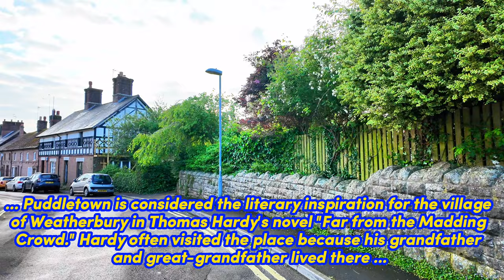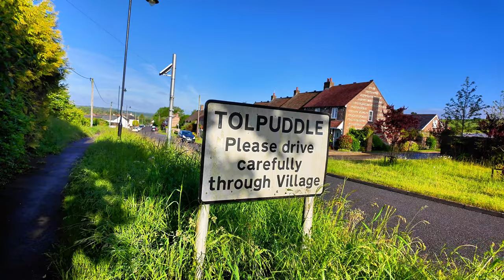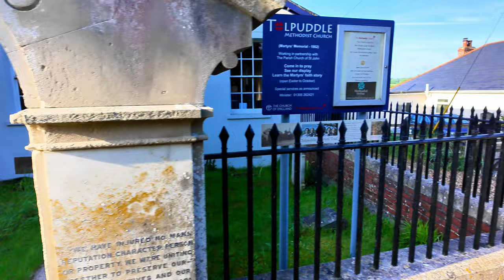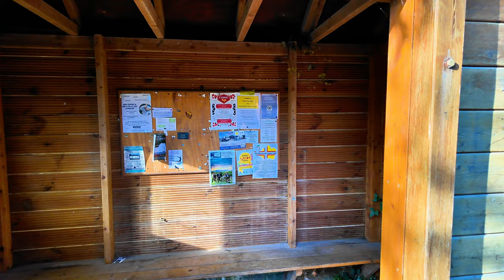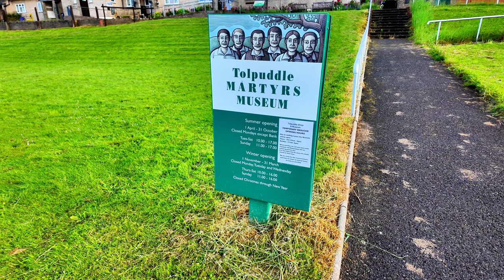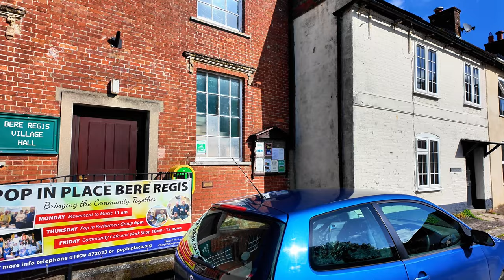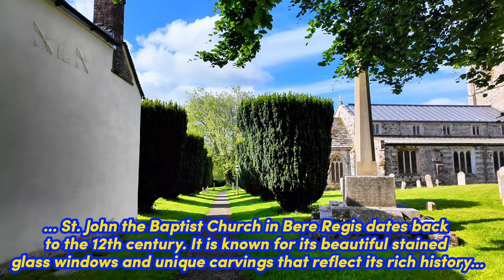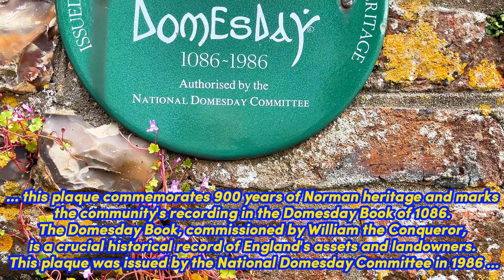4K PUDDLETOWN TOLPUDDLE BERE REGIS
Discover the extraordinary charm of three historic villages on a morning stroll. Our 4K video takes you through Puddletown, Tolpuddle, and Bere Regis, where the sunrise illuminates picturesque landscapes and delightful old houses. Perfect relaxation for nature lovers!